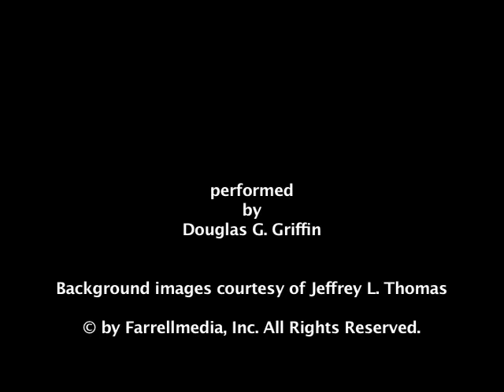Galileo's Abjuration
Presentation of Galileo's Abjuration before the Inquisition in Rome, recanting his belief in the Copernican theory of the solar system.

I, Galileo Galilei, son of the late Vincenzio Galilei of Florence, aged 70 years, tried personally by this court, and kneeling before You, the most Eminent and Reverend Lord Cardinals, Inquisitors-General throughout the Christian Republic against heretical depravity, having before my eyes the Most Holy Gospels, and laying on them my own hands; I swear that I have always believed, I believe now, and with God's help I will in future believe all which the Holy Catholic and Apostolic Church doth hold, preach, and teach.

But since I, after having been admonished by this Holy Office entirely to abandon the false opinion that the Sun was the centre of the universe and immoveable, and that the Earth was not the centre of the same and that it moved, and that I was neither to hold, defend, nor teach in any manner whatever, either orally or in writing, the said false doctrine; and after having received a notification that the said doctrine is contrary to Holy Writ, I did write and cause to be printed a book in which I treat of the said already condemned doctrine, and bring forward arguments of much efficacy in its favour, without arriving at any solution: I have been judged vehemently suspected of heresy, that is, of having held and believed that the Sun is the centre of the universe and immoveable, and that the Earth is not the centre of the same, and that it does move.

Nevertheless, wishing to remove from the minds of your Eminences and all faithful Christians this vehement suspicion reasonably conceived against me, I abjure with sincere heart and unfeigned faith, I curse and detest the said errors and heresies, and generally all and every error and sect contrary to the Holy Catholic Church. And I swear that for the future I will neither say nor assert in speaking or writing such things as may bring upon me similar suspicion; and if I know any heretic, or one suspected of heresy, I will denounce him to this Holy Office, or to the Inquisitor and Ordinary of the place in which I may be.

I also swear and promise to adopt and observe entirely all the penances which have been or may be by this Holy Office imposed on me. And if I contravene any of these said promises, protests, or oaths, (which God forbid!) I submit myself to all the pains and penalties which by the Sacred Canons and other Decrees general and particular are against such offenders imposed and promulgated. So help me God and the Holy Gospels, which I touch with my own hands.

I Galileo Galilei aforesaid have abjured, sworn, and promised, and hold
myself bound as above; and in token of the truth, with my own hand have
by word. In Rome, at the Convent della Minerva, this 22nd day of June,
1633.

I, GALILEO GALILEI, have abjured as above, with my own hand.

Performed by Douglas G. Griffin for the myStanza Media Library.